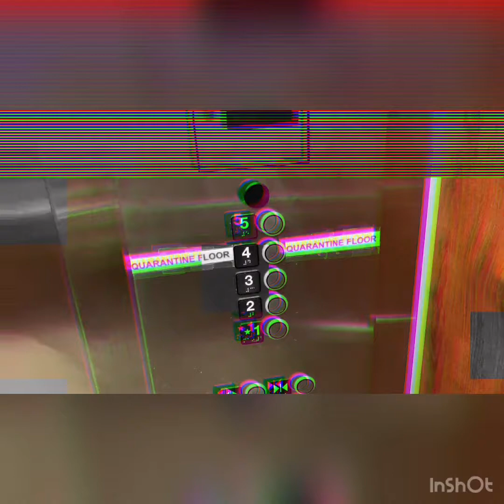Go in to emotional quarantine!